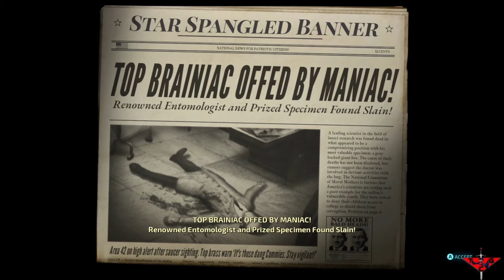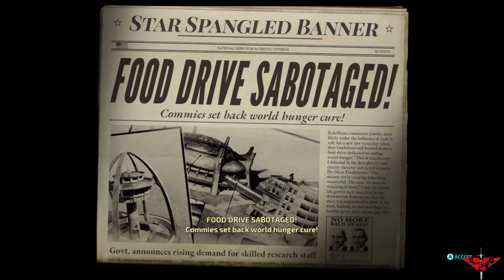Destroy all humans! Ep 7 : RESCUE MISSION!